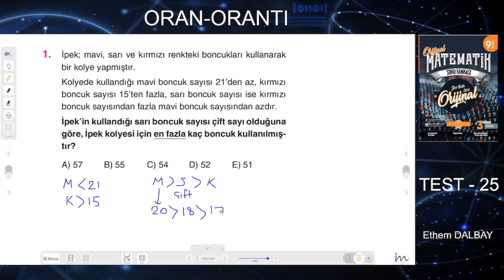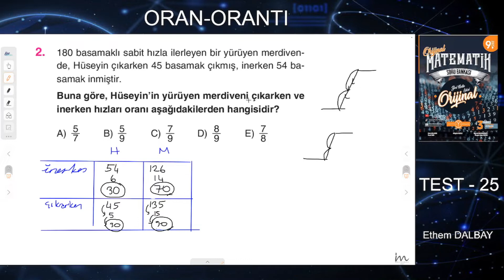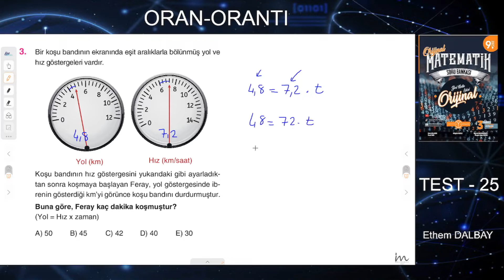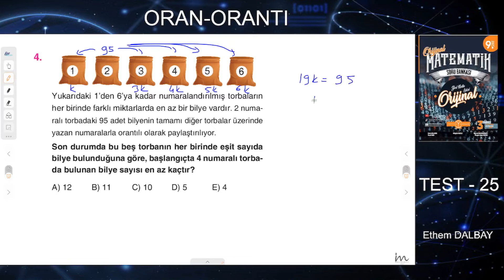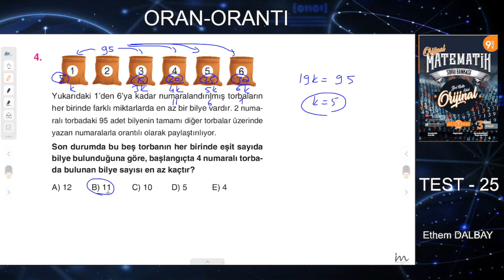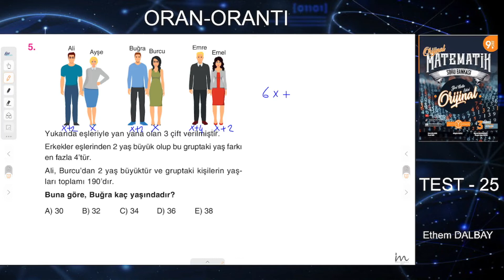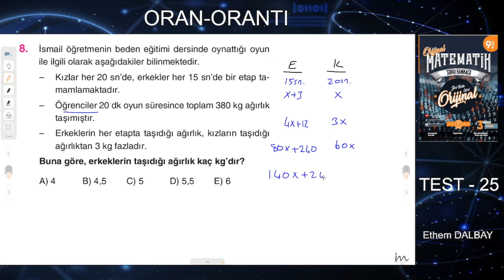ORAN ORANTI TEST 25 2023 9 SINIF MATEMATİK SORU BANKASI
Arkadaşlar öncelikle hepinize merhabalar.
Öncelikle şunları söyliyeyim. Eğitim uzun vadeli bir yatırımdır.
''Bugün çalışıp yarın kazanayım'' düşüncesi sizi başarıya götürmez.
Önünüzde aşmanız gereken çok yüksek bir dağ var.
Ama şartlar ne olursa olsun, eğitimli bir birey olmanız önce kendiniz sonra ülkemiz için son derece önemlidir.
Unutmayın ki başarı; Her gün biriktirdiğiniz KÜÇÜK ÇABALARIN toplamıdır.
Ve son olarak, bendeniz Ethem DALBAY
Sonunda üniversite sınavına girerek hayatınıza yön verecek olduğunuz, gerçekten yürümesi kolay olmayan bu yolda hepinize başarılar diliyorum.